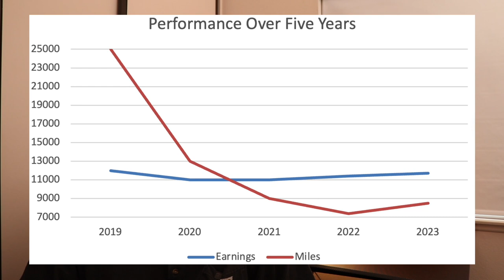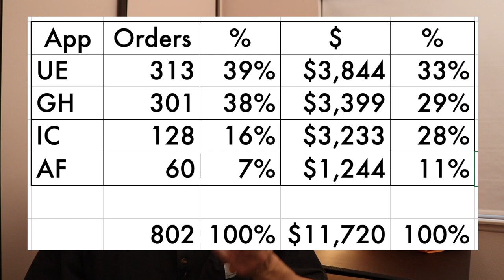Three things you must know to make money in the gig economy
Drivers,

Do you ever wonder just how much you can make in the gig economy working for companies like Doordash, UberEats, GrubHub, Amazon Flex, Shipt, Instacart, Rover, Walmart Spark, etc?

In this video I will reveal three secrets for making a lot of money in the gig economy.  I will also cover my performance from 2023.  Surely you can apply lessons from my experience and improve your own earnings even more!

Have a prosperous and happy new year!
Russ